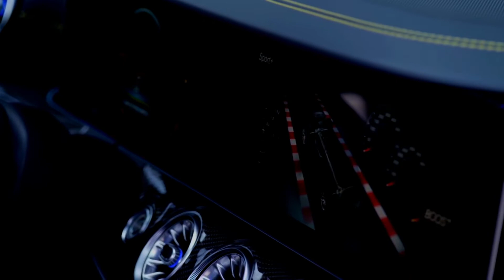Mercedes AMG 63 S 2019 || Full Review || FULL HD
Mercedes AMG 63 S 2019

My First Video With Color Correction

Artist: Coste

produced By: Ibrahem Riyad Abushanab

Thanks For My Friends
Wael Abu Rumman
Bashar Al-quraan
Mohammed Barhom